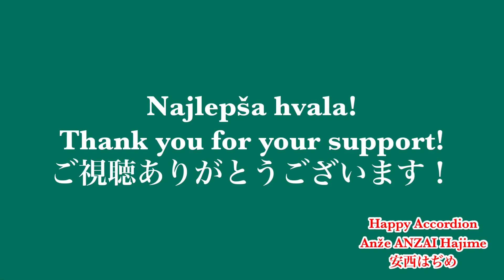Kmetič Praznuje Slavko in Vilko Avsenik スロヴェニア音楽アコーディオン「田舎の祭り」スロベニア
民族楽器フライトナルツァ（シュタイリッシュハーモニカ）を弾いてみたシリーズです。大好きなこの楽器と音楽をたくさんの人に聴いて欲しいです。安西はぢめ

Pozdravljeni! Danes I post my favorite cheerful valček by Bratov Avsenik. I hope you enjoy. Hvala lepa!!

“Unofficial” Slovenija-Japan Friendship Ambassador
Anže ANZAI Hajime

✅音楽活動サポートの投げ銭を受け付けております。もしご支援頂けたら嬉しいです。こちらから宜しくお願いします⬇️

Original Rutar Harmonikas ルータルアコーディオン公式ページ

アコーディオンの安西はぢめです！

Vol.31 「蜂飼いの歌」の動画がスロヴェニアのメディアで紹介されて、一夜にしてスキージャンプの葛西紀明選手に次いでスロヴェニアで2番目！？に有名な日本人になってしまいました（笑

取材記事はこちら
siol.net My article

【非公式】スロヴェニア親善大使🇸🇮　安西 Anže はぢめ

・外務省の正書では「スロベニア」ですが、スロヴェニア共和国の自称を尊重して基本的に「スロヴェニア」表記で統一しています。

・一般的にSlavko Avsenik氏は英語読みで「スラヴコ・アヴセニク」と仮名書きされますが、敬意を表してスロヴェニア語に近くカナ表記させて頂いてます（発音については面識あるお孫さんのSašo Avsenikさんに直接口頭で確認したものを元にしています